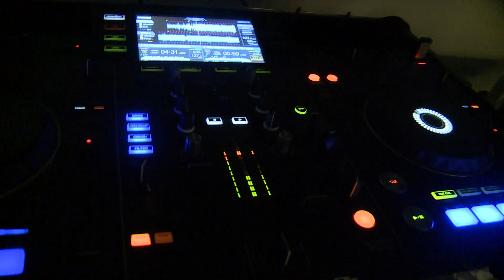Gyerekzsivajtól és éjszakai fürdőzéstől volt hangos a Kecskeméti Fürdő